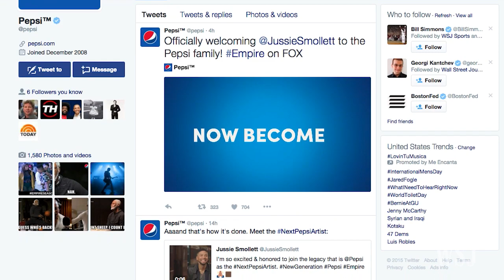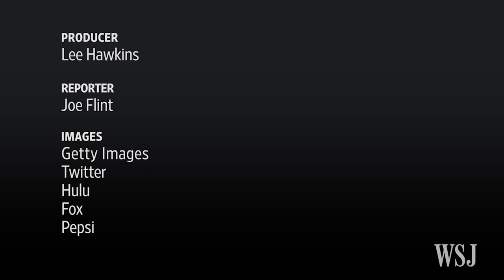Pepsi Gets Taste of 'Empire' Drama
The hit Fox show 'Empire' is making a commercial for Pepsi as part of a three-episode story line. Here are details. Photo: FOX